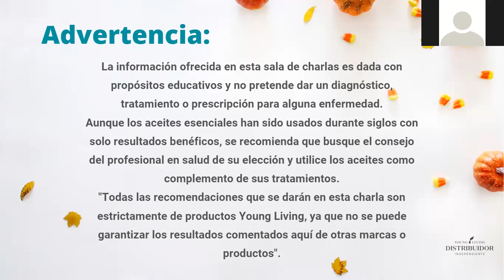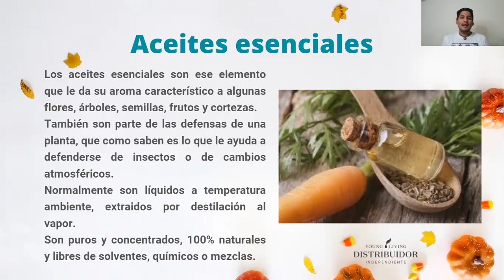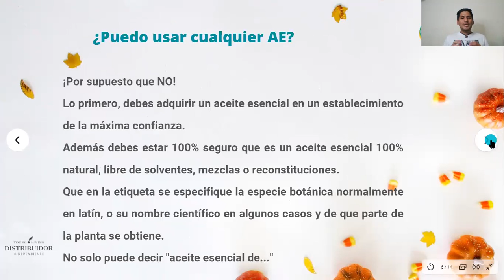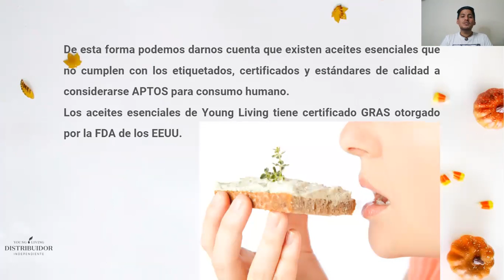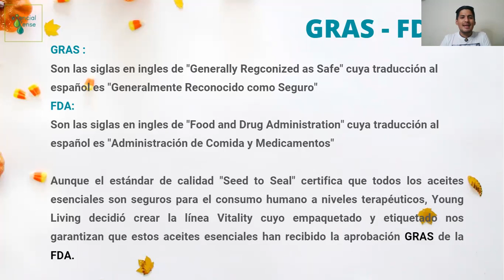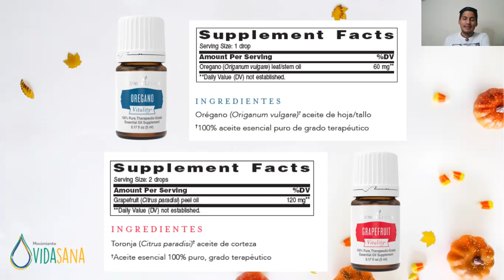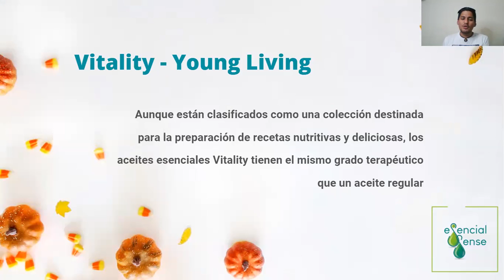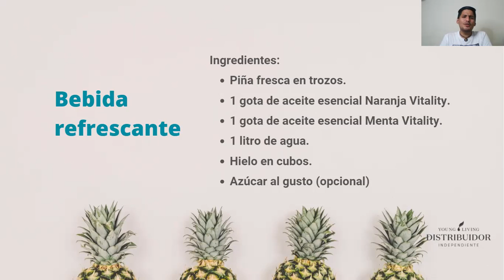Esencia 15x15 - cap 14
Conociendo el maravilloso mundo de la aromaterapia.
Vídeos cortos con temas en concreto para tu comodidad y aprendizaje.

TE INTERESAN LOS ACEITES ESENCIALES?

¿Deseas formar parte de la familia de Young Living?
- Escríbeme al Whatsapp para información personalizada
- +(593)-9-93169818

- Aprende a generar ingresos con el uso de los aceites esenciales.

Tu bienestar al alcance de un Clic.